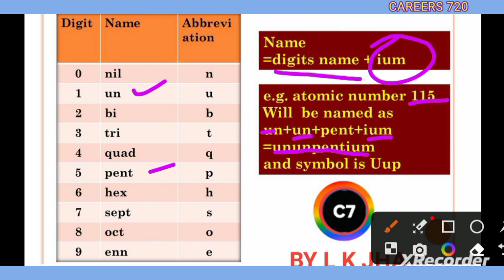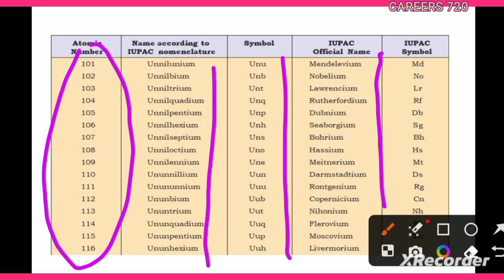Chemistry concepts + PYQs | Topic IUPAC name of 101 to 118 | 4 Marks fixed in 3 Minutes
Chemistry concepts + PYQs | Topic IUPAC name of 101 to 118 element | 4 Marks fixed in 3 Minutes

Neet physics
How to Score good Mark in physics
Neet tips and Tricks
Neet news

How to Score 100 marks in chemistry
How to Score 100+ in chemistry
How to Score 100 in neet chemistry
How to Score 120+ in neet chemistry
How to Score 120 in chemistry in neet
How to Score 120 in chemistry for neet

How to Score 120 in physics for neet

Chemistry shorts video
Chemistry one short video for neet
Chemistry revision for neet 2021_22
Chemistry Hyper revision for neet
neet crash course 2021_22
Chemistry short trick for neet..